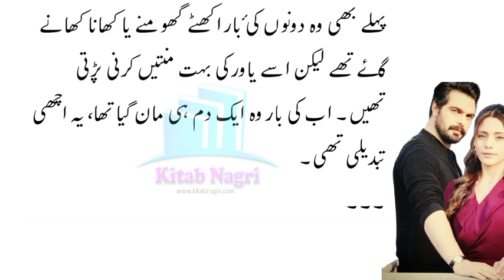Yawar Ali Jealous to Atir Armaghan (most romantic novel) Episode 5 - Kitab Nagri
Yawar Ali Jealous to Atir Armaghan (most romantic novel) 5th Episode - Kitab Nagri
”سوری سر وہ میں۔۔۔۔پتا نہیں کیسے۔۔۔۔میں بھول گٸ۔۔۔۔“
اس نے ڈرتے ڈرتے صفاٸ دینے کی کوشش کی۔ اپنی نیند کے باعث غفلت کا بتا کر وہ اس کے عتاب کا مزید نشانہ نہیں بننا چاہتی تھی۔
”بھول گٸ یا سو گٸ؟ یہ آفس ہے آپ کا بیڈ روم نہیں ہے کہ جب دل چاہا سو گٸیں۔ کچھ بھی کر کے یہ پیپرز کل مجھے میرے ٹیبل پہ ساٸن چاہیے۔۔۔“
اس نے دھمکایا تو مژگان کو یاد آیا کہ کل تو اتوار ہے۔ اتوار مطلب چھٹی۔
”سر۔۔۔کل سنڈے ہے۔۔۔“
اس نے منمناتی آواز میں اسے یاد دلایا۔
”منڈے مارننگ میرے آنے سے پہلے۔۔۔۔“ وہ اس کے قریب ہوا اور اس کی آنکھوں میں اپنی چبھتی ہوٸ نظریں گاڑ کر بولا ”۔۔۔یہ پیپرز مجھے ساٸن چاہٸیں۔۔۔۔“ وہ ایک ایک لفظ چبا چبا کر بولا تھا۔ ”ورنہ تم سوچ بھی نہیں سکتیں میں تمھارے ساتھ کیا کروں گا۔“
@Kitab Nagri